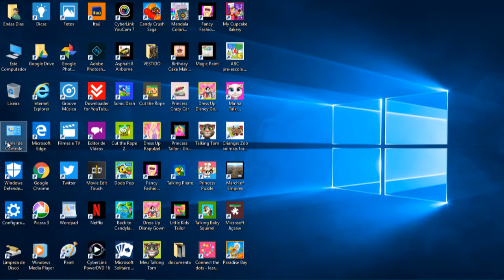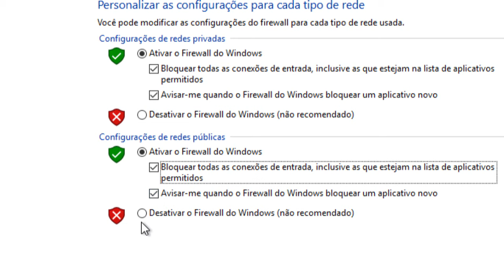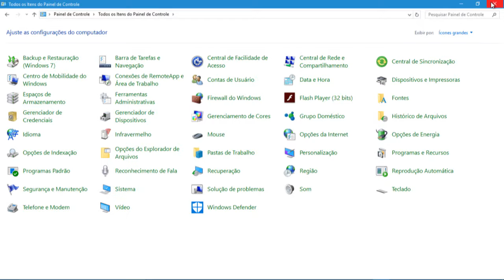Configurando o Windows 10 aula 5